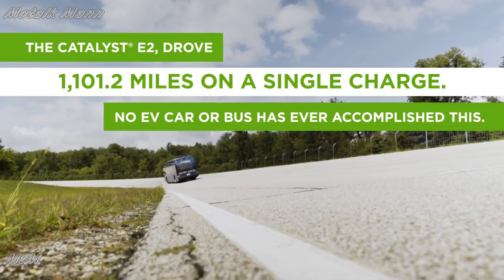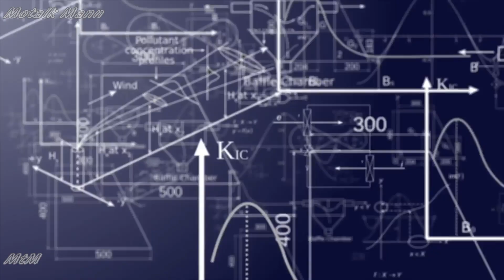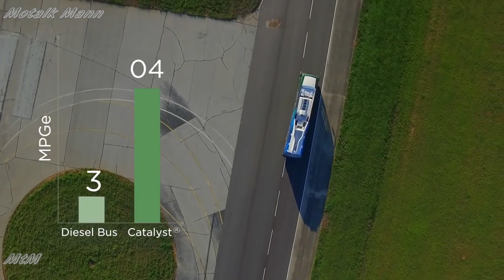Proterra Electric bus sets world record - 1100 miles on single charge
Proterra, the leading innovator in heavy-duty electric transportation, set a world record for driving the longest distance ever traveled by an electric vehicle on a single charge at the Navistar Proving Grounds in New Carlisle, Indiana. Proterra’s 40-foot Catalyst E2 max traveled 1,101.2 miles this month with 660 kWh of energy storage capacity.